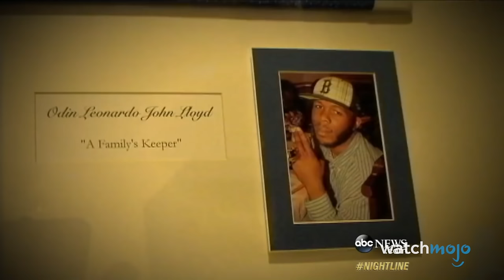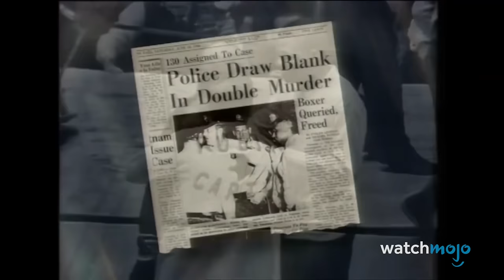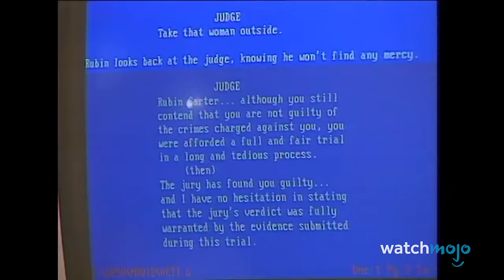Top 10 High Profile Criminal Cases in Sports History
These trials shocked and captivated the world and sports fans alike. For this list, we’ll be looking at landmark lawsuits and trials from that were surrounded by intrigue, disbelief and controversy due to the nature of the case. Our countdown includes Michael Vick, Tonya Harding, Oscar Pistorius and more.  Is there a famous trial that left you speechless? Let’s talk about it in the comments.